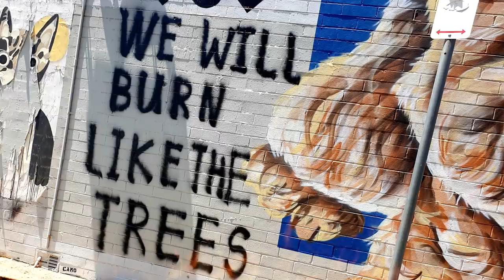Nainiouman - Dominion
A protest song that shines a light on Australia’s recent bushfire crisis and Nainiouman’s frustration with the mismanagement of country and responses from politicians.

Nainiouman tells the story and motivation behind ‘Dominion’:

“I began working on this track in late-2018, it was like a premonition. I couldn't quite find the emotion for what it was about and it then sat on hold until late-2019. November and December saw fires rage throughout Australia, and emotion fuelled an overwhelming need to finish the song. In witnessing events in real time and on social media, it became like a theme song to what was going on.

The emotions in me became the song, and it all needed to be expressed. I got back in the studio and finished the recording while the land continued to burn; it was hard to breathe every day because of the smoke. At the time, I was volunteering at a disaster relief centre and helping out where I could, so it was very raw and emotional. The people, land and animals all hurting… and they still are”.

Credits:

Herbert Bropho and Simon Stevens - Photo credit
Brad Fleet - Photo credit
Rose Fletcher and Nova Perris - 'New Dawn' Photo credit
Jonathan Stylianou - Director
Holly Honan - Acting
Anthony Rosevear - Footage credit
Leeton Lee - Footage credit